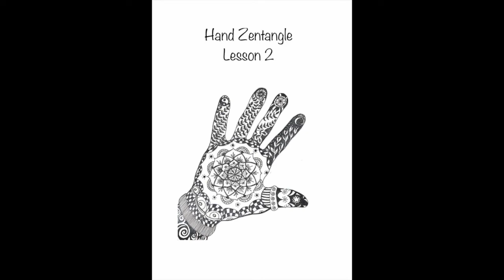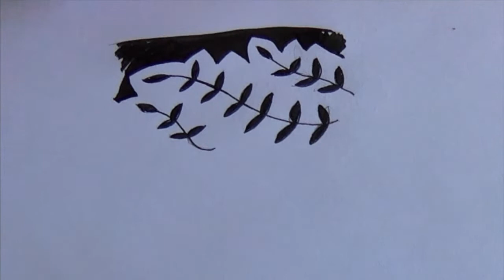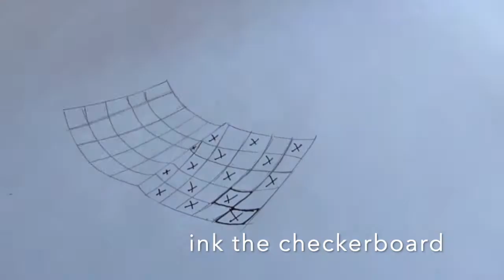Hand Zentangle Lesson 2 - patterning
The second lesson in our freehand drawing tuition covers simple patterns for the hand zentangle...copy, adapt, explore and invent. Take your time, slow down and breathe...Once you find your feet there'll be no stopping you!